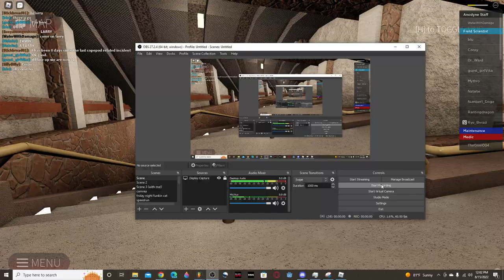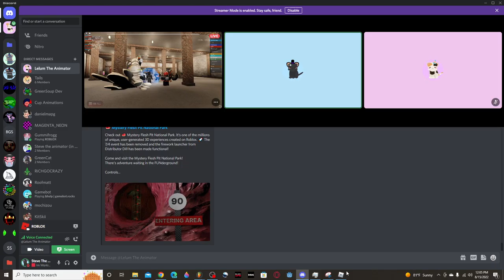OMG LARRY THE CEPOPOD DID IT!!!